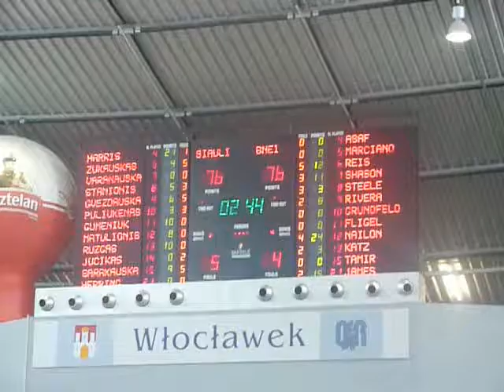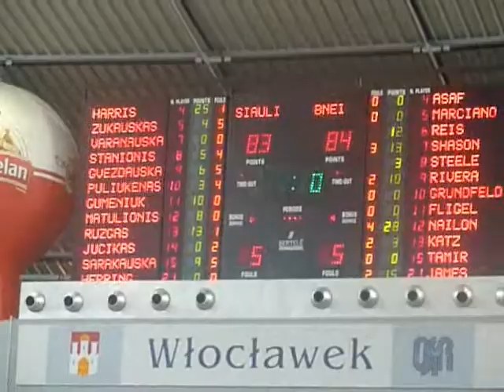BNEI HASHARON - BC SIAULIAI (84:83) Kasztelan Basketball Cup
Kasztelan Basketball Cup, 2. dzień. Koncówka meczu BNEI HASHARON - BC SIAULIAI (84:83)